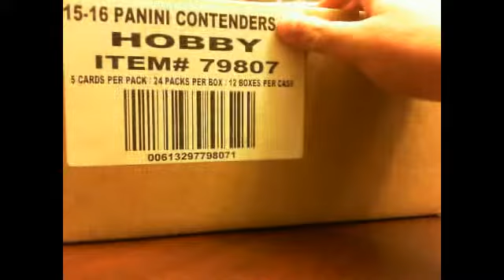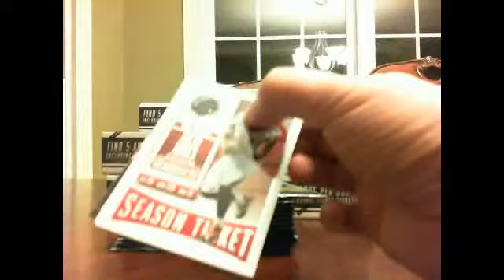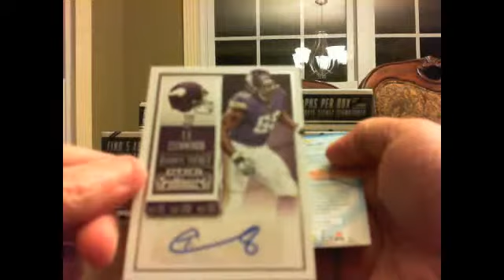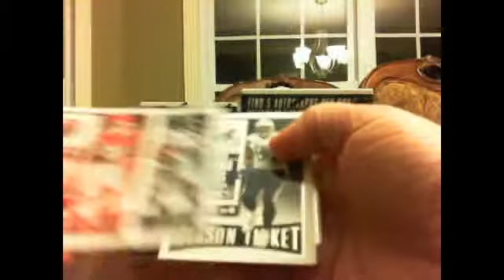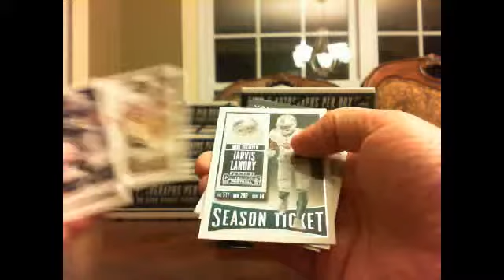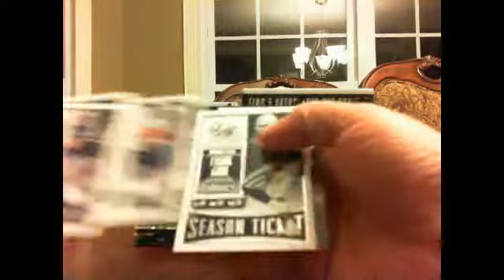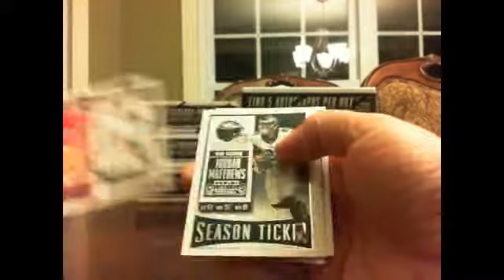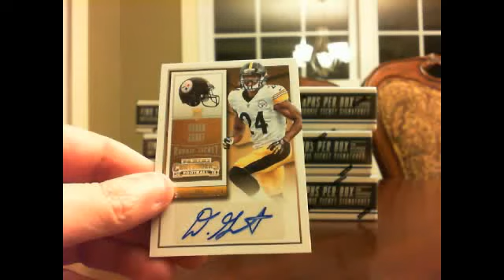2015 Panini Contenders Football Break March 5th 2015 Part 1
Had to load multiple parts of video due to the cast freezing.